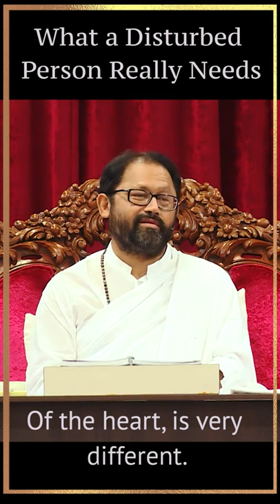What A Disturbed Person Really Needs | Pujya Gurudevshri Rakeshji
What does a person who is disturbed really need? PujyaGurudevshri reveals.

Steps:
1. Save our number to your phone contacts
2. WhatsApp us your Name and City.